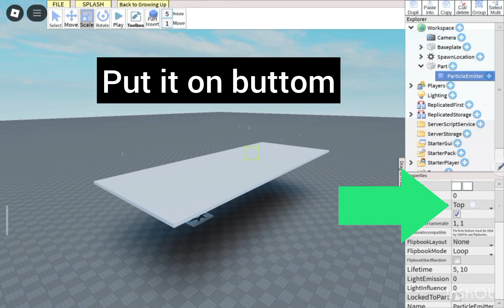How to make rain in Roblox studio lite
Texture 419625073